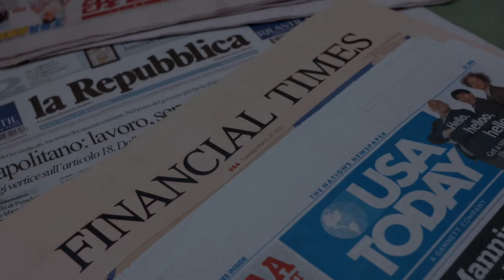Tại sao các nhân vật quan trọng trong chính phủ của Ukraine cùng nhau xin từ chức?